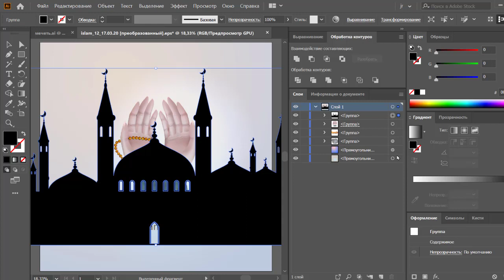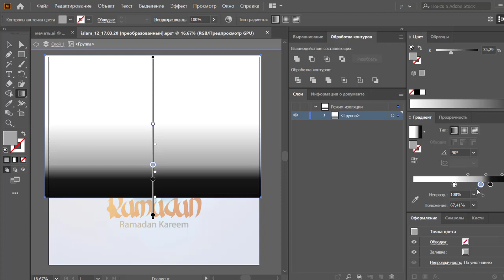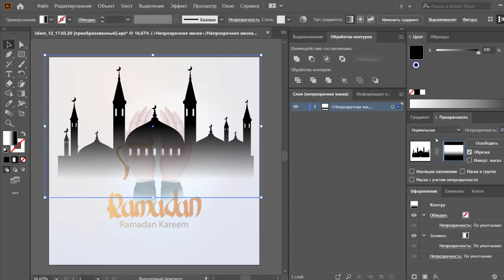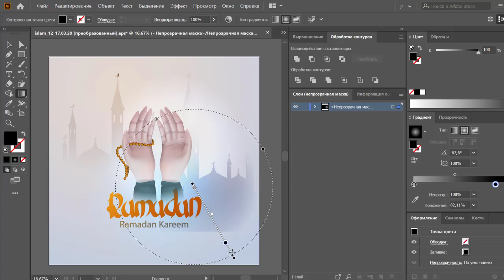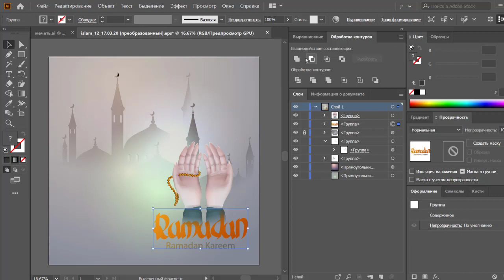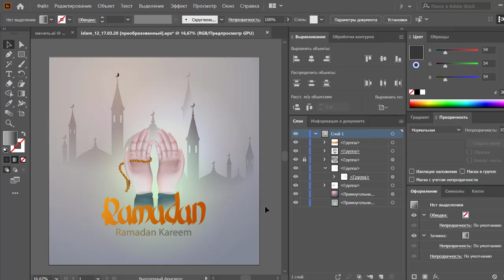16 | JULI ROSE